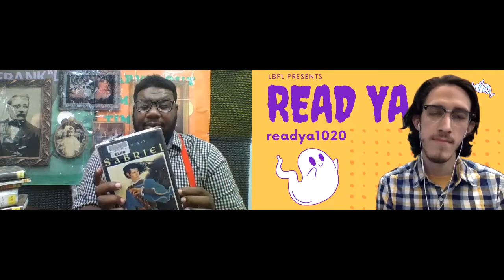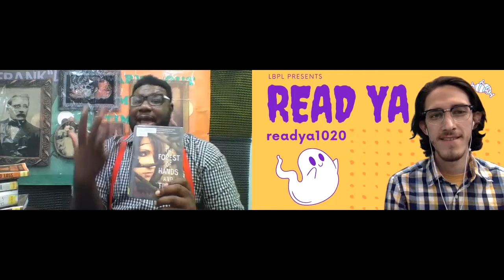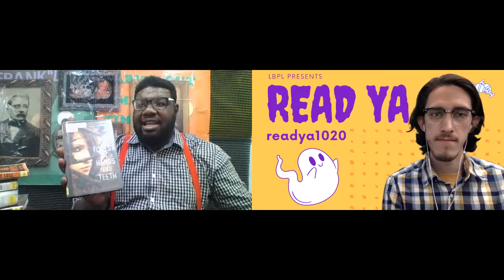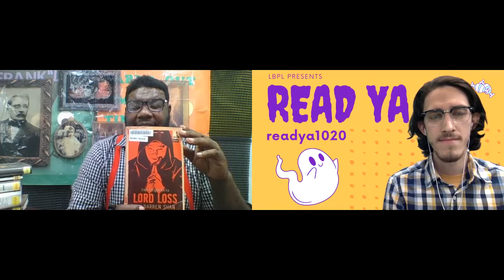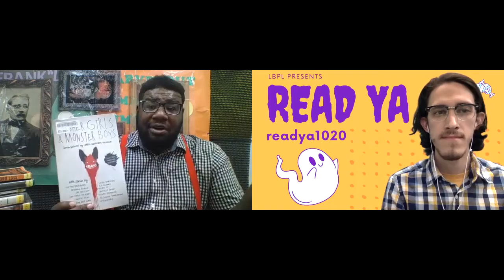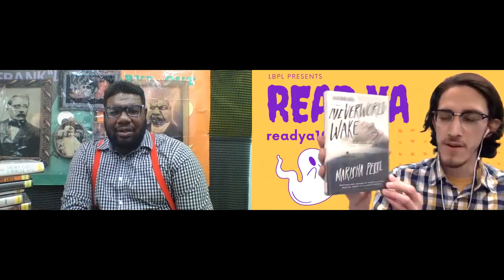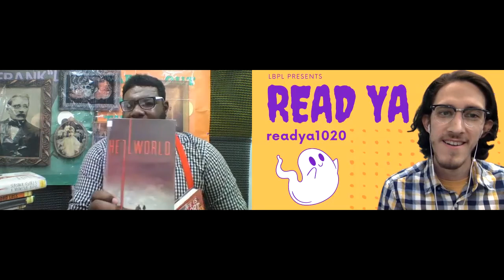Read YA! Episode 2: Spooky Book Recommendations!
Join us for our monthly book discussion, in which we'll highlight new books from our Young Adult collection. In this episode, we're talkin' SPOOKY BOOKS!

A new episode of Read YA! airs every 3rd Wednesday.